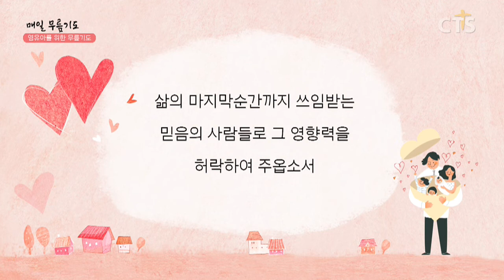[다음세대 1분 캠페인] 영유아를 위한 무릎기도 - 김병오 담임목사(열매교회) 200511